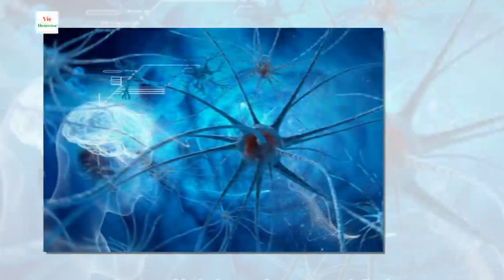Détecter les tumeurs cérébrales grâce à une biopsie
Chaque année, on diagnostique plus d’un million de tumeurs cérébrales dans le monde entier.